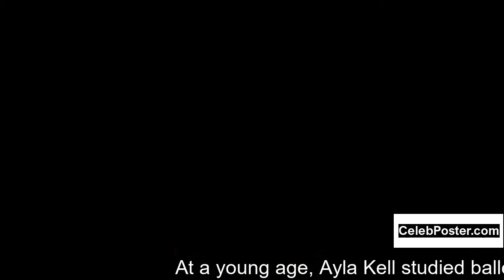Ayla Kell biography